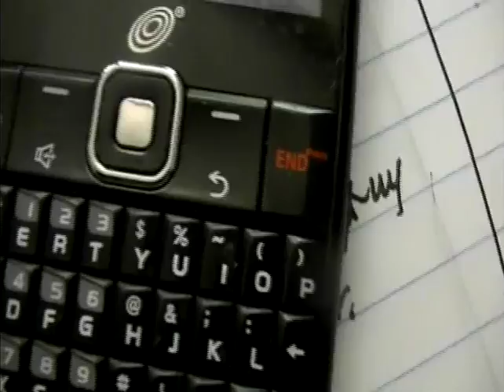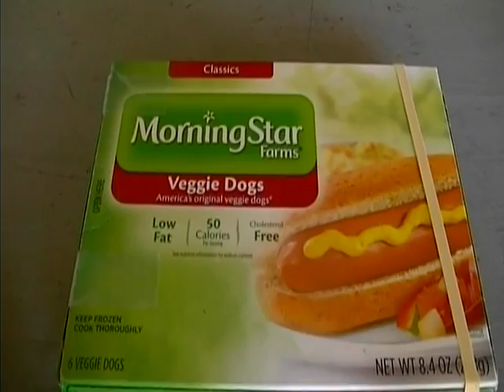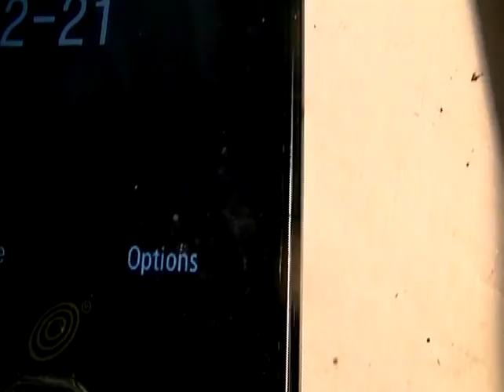A Chat With Glendora #10679-#10682 Part 1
May 2014 - Anita, Memorial Day, 2nd year in Nassau, VFW, veggie hot dog, pavilion, 2 people remember Glendora on Satellite Six TV Show - 60 years, riding through the woods, maple tree, pine tree, Luke the Cocker Spaniel, family flu, museum, December 26th Austin